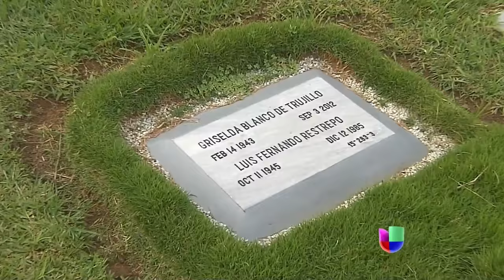Misterio tras el asesinato de "la reina de la cocaína" Griselda Blanco -- Noticiero Univisión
El asesinato de Griselda Blanco pasó desapercibido hace un año y medio hasta que la identificaron.